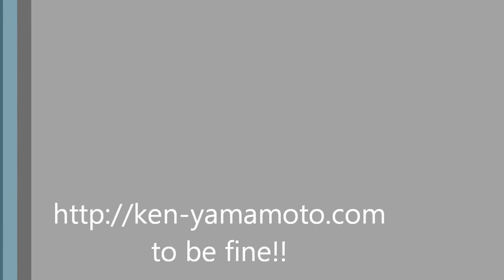頚椎ヘルニアの患者様の場合 Inインドネシア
★Ken Yamamoto Technique Onlineはこちら